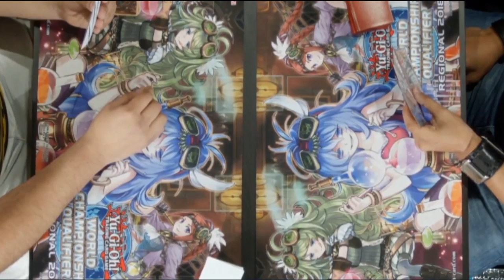YUGIOH AFTER EXTREME FORCE...